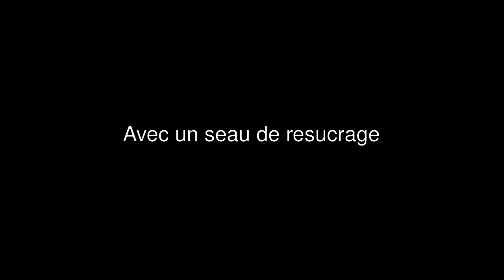La carbonatation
Qu-est-ce que la carbonatation ? Quelles sont les différentes méthodes pour faire pétiller la bière ?